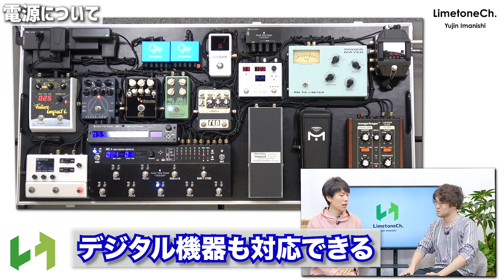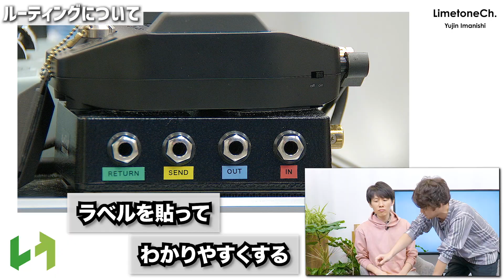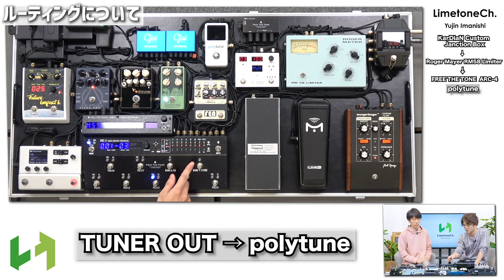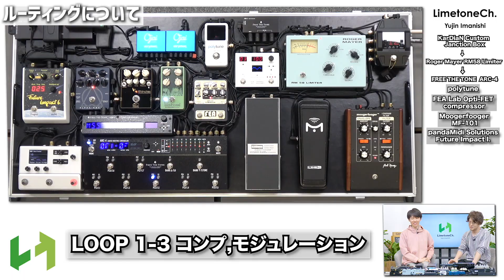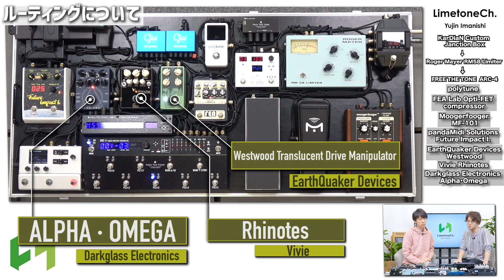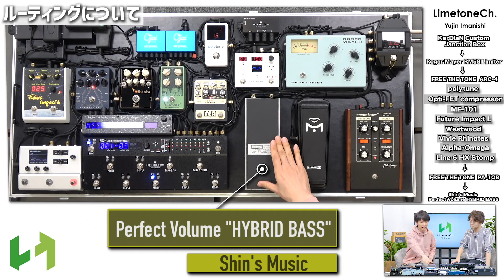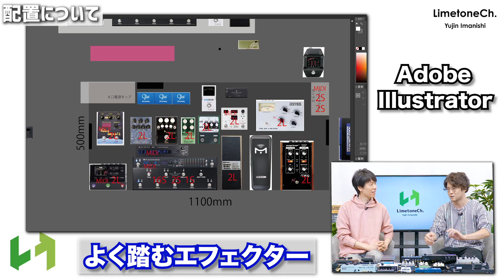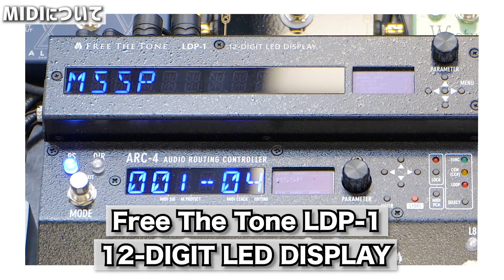電源やMIDI、配線等、エフェクトボード構築のノウハウをKarDiaN北田氏と対談形式でお届け。MSSPのサポートベーシストも務める渡辺泰之さんのボードを題材にお届けします！最後に渡辺さんも合流!!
エフェクターブランド"Limetone Audio"のサウンドデザイナー今西勇仁がお届けする、LimetoneCh。今回はKarDiaNの北田駿一氏をゲストに迎え、エフェクトボードの構築ノウハウをトーク形式でお届けします！説明に使用するボードは、M.S.S Projectのライブサポートでもお馴染みのベーシスト渡辺泰之さんのボード。最後には渡辺さんご本人にも出演いただき、アリーナやホールでのMSSPのライブにも触れつつ説明します！

Contents
0:12 オープニング
0:54 本日の撮影場所
1:34 ボードを組む理由
2:28 電源について
4:44 ルーティング＆エフェクター説明
10:52 エフェクターの配置検討について
12:37 エフェクターの固定について
14:56 パッチケーブル・DCケーブルについて
18:00 MIDIについて
20:27 なべさん登場〜MSSPの現場とボード

エフェクターブランド「KarDiaN」を展開するビルダー北田駿一。
2017年に行われた東京エフェクター主催のコンテストでLimetone Audio 今西氏とダブル優勝を果たす。数々のプロミュージシャンから愛用されるエイジド加工が施されたペダルシリーズは発売累計1,500台を誇る（2020年現在）。またペダル製作だけではなくプロミュージシャンへのシステム構築、アンプ・ペダルのリペア等多岐に渡る技術展開を行う。新たなシリーズとして削り出し筐体を使ったエフェクターをリリース。

■渡辺 泰之（株式会社 GiM Entertainment 代表取締役）

■今西 勇仁（いまにし ゆうじん）
ギタリスト／サウンドエンジニア。エフェクターブランド Limetone Audio のサウンドデザイナー。
サンレコミックスダウンコンテスト2006に入賞し、その後多くのミュージシャンの楽曲のミックスを手がける。また、自身もギタリストとして、アーティストのサポート活動や、レコーディングに参加。並行してプロミュージシャン向けの機材の開発、モディファイを行う。
2017年に開催された、第4回エフェクタービルダーズ・コンテストでの優勝を機にLimetone Audioを設立。プレイヤー目線での商品開発、設計を行い、現在多くのプロの現場で使用されている。各種製品は全国の楽器店で販売中。
2020年よりYouTubeチャンネルをスタート。メーカーの枠にとらわれずに、エフェクターや機材の楽しみ方を皆さまにお伝えします。

Twitter（Limetone Audio）

■プロのペダルボード紹介シリーズ

LimetoneCh　エフェクター　エフェクトボード　ペダルボード　ボード構築